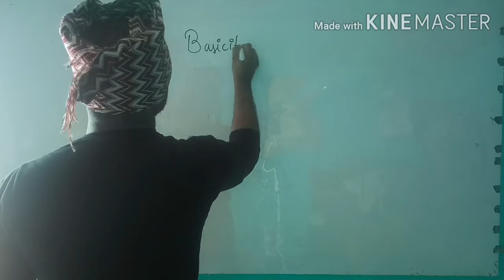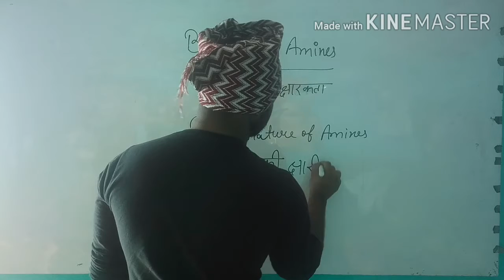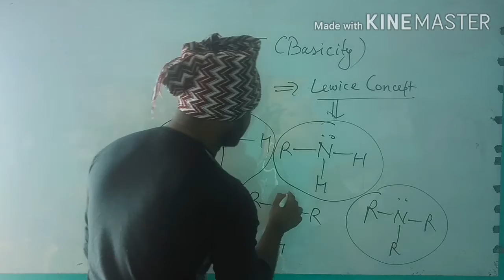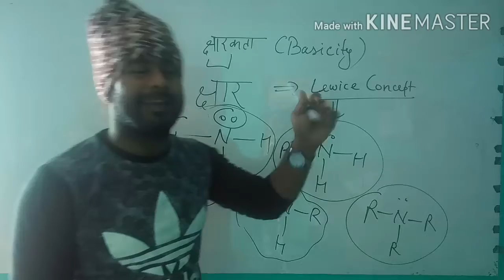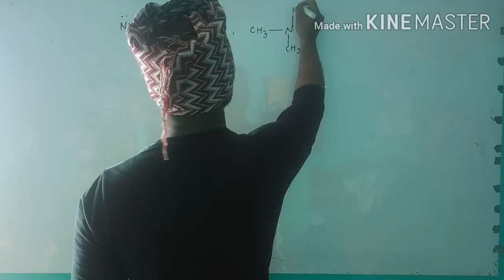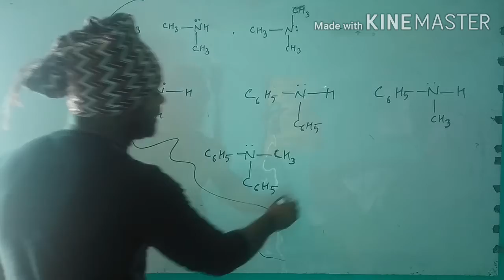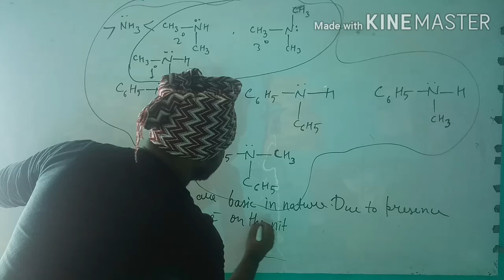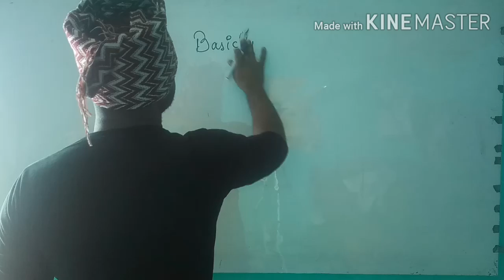Basicity of amines lecture 108